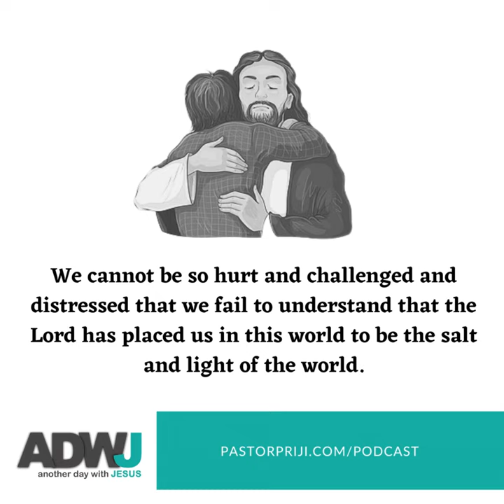Notice the Problem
"When Joseph saw them the next morning, he noticed that they both looked upset."

(Genesis 40:6, NLT)